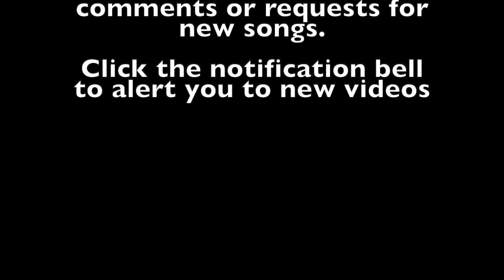When You Wish Upon a Star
When You Wish Upon a Star from "Pinocchio"